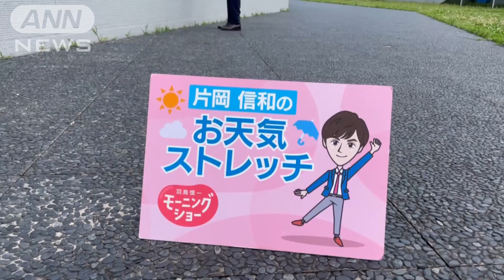「もしもし！」電話をしながら腰ほぐしストレッチ…羽鳥慎一モーニングショー 片岡信和のお天気ストレッチ(2021年6月22日)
本日6/22のお天気ストレッチは、「もしもし！」電話をしながら腰ほぐしストレッチです。（片岡信和）

片岡信和
2008年　『炎神戦隊ゴーオンジャー』ゴーオンブルー香坂連役で、本格的に俳優デビュー
2019年　第51回気象予報士試験合格